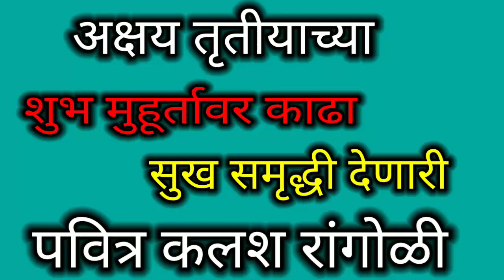अक्षय तृतीयाच्या शुभ मुहूर्तावर काढा सुख समृद्धी देणारी पवित्र कलश रांगोळी | Kalash rangoli designs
Akshay tritiya special innovative rangoli |अक्षय तृतीयाला हीच काढा अप्रतिम रांगोळी | Akshay tritiya
अक्षय तृतीया रांगोळी आप भी बनाये
अक्षय तृतीया विशेष लाखात देखणी रांगोळी | अक्षय तृतीया स्पेशल संस्कार भारती रांगोळी
आजच काढा अक्षय तृतीयेला हीच सगळ्यात सोपी रांगोळी
अक्षय तृतीय विशेष लाखात एक युनिक आणि पवित्र रांगोळी | अक्षय तृतीयाची शुभ फळ देणारी कलश पुजा रांगोळी
ही एकदम सोपी आणि भारी ट्रिक वापरून काढा अक्षय तृतीयेची हीच
अक्षय तृतीया के लिये सुंदर रंगोली
Akshaya Tritiya special rangoli | Sanskar bharati rangoli | Easy rangoli
Akshay tritiya special Rangoli designs | Kalash rangoli designs | easy rangoli for Akshay tritiya
rangoli design
Unique Akshay Tritiya Rangol
Akshay tritiya special rangoli design. Very easy and attractive rangoli design
Akshay tritiya Special rangoli design/muggulu Kolam /innovative and Attractive अक्षय तृतीया रंगोली
Akshaya Tritiya Special Rangoli Design | Simple Rangoli Design Spoon | Rangoli Designs With Colours
Akshay Tritiya special rangoli | Kalash | अक्षय तृतीयाची रांगोळी | कलशपूजा | Margashish Guruvar
अक्षय तृतीया विशेष लाखात देखणी रांगोळी/Akshay Tritiya Rangoli Design 2023/कलश रांगोळी/kalash rangoli
Akshay tritiya special very beautiful kalash rangoli design || Rangoli designs
Akshay tritiya special rangoli/ अक्षय तृतीया ची आर्कषक रांगोळी/ Akshay Tritiya rangoli
अक्षय तृतीया रांगोली | कलश रांगोळी | कढा रांगोळी
Akshay tritiya special easy and beautiful rangoli design 2023
अक्षय तृतीया विशेष लाखात देखणी रांगोळी | Akshaya tritiya rangoli designs 2023
Akshay trutiya rangoli | कळस रांगोळी | Akshay tritiya special rangoli design | Easy simple rangoli
अक्षय तृतीया special rangoli design using spoon | Akshay tritiya rangoli | easy rangoli designs
Akshay tritiya special rangoli
अक्षय तृतीया विशेष 10 रांगोळ्यांचा महाएपिसोड | rangolis | Akshay tritiya special rangolis
Akshay tritiya special rangoli design
Very easy and attractive rangoli design
akshay tritiya rangoli, akshaya tritiya rangoli designs, akshaya tritiya special rangoli,